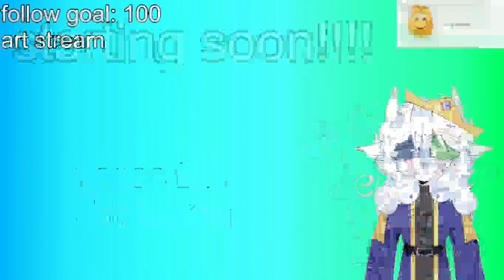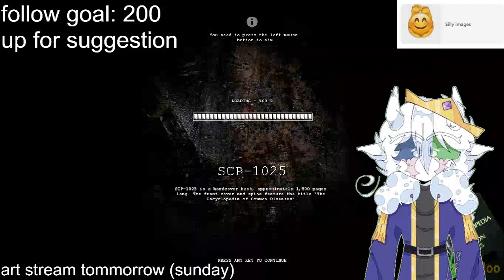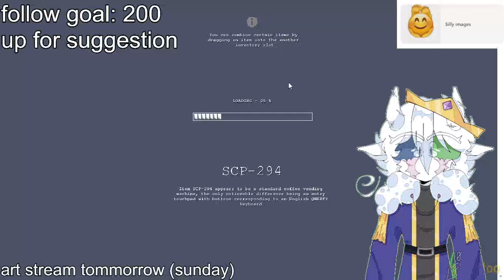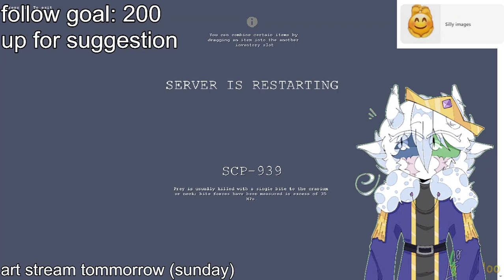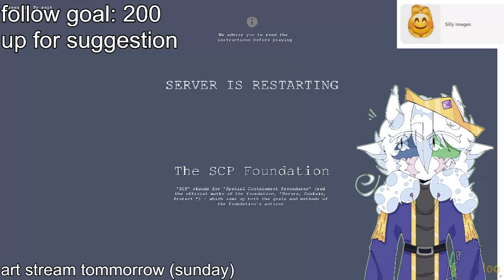[VOD] SCP CBM GAMING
!!everything said in this video are jokes and not meant to be taken seriously!